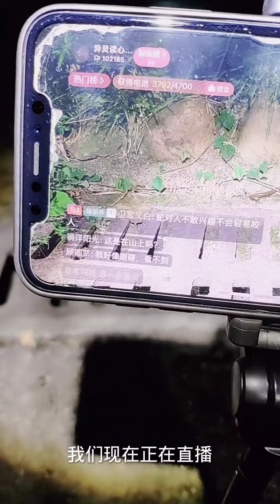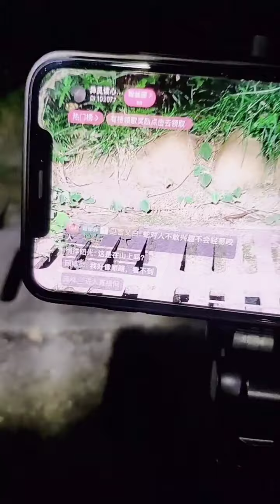6 🐍异灵读心者·大海 这下好了，全村可以吃饭了！！！！